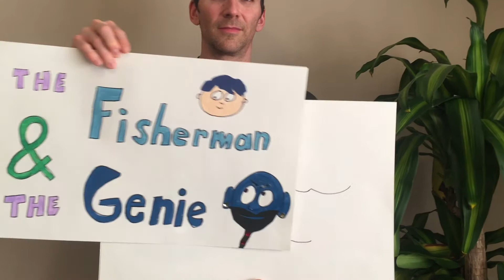The Fisherman and the Genie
A retelling of a story from Scheherazade's One Thousand and One Nights.